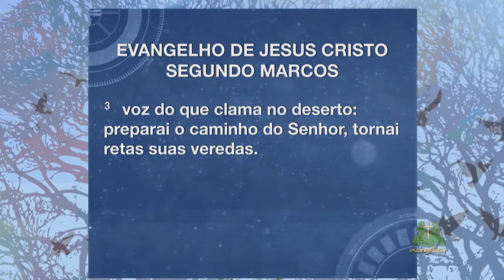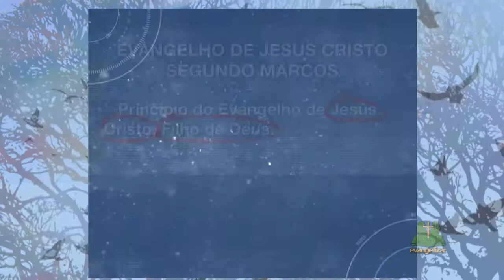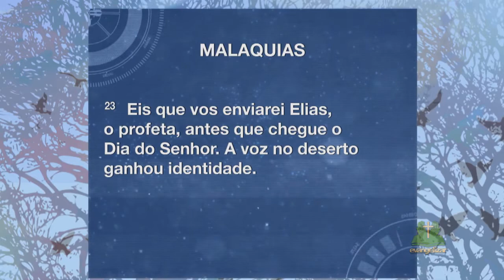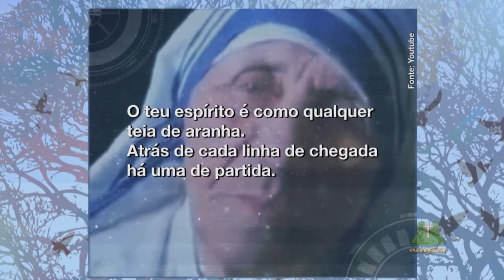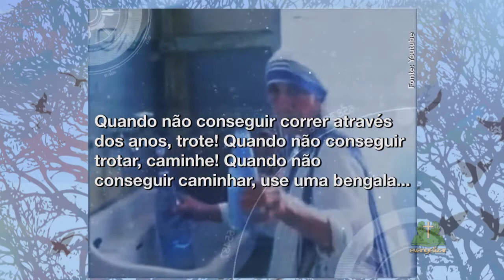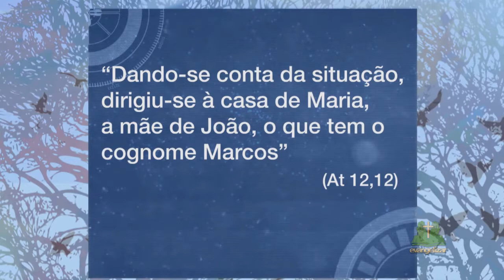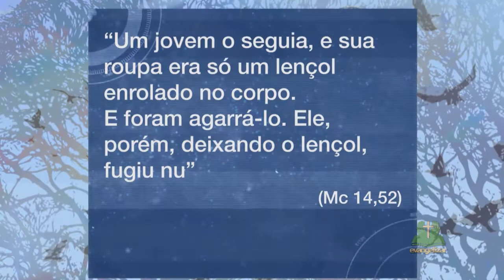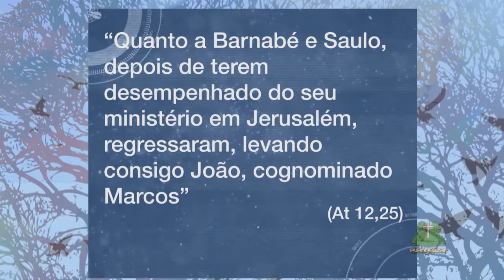JANELA DA BÍBLIA | JOÃO MARCOS, O DESERTOR QUE VIROU EVANGELISTA | 12/09/15 [CC]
Vamos começar a mergulhar no Evangelho de Marcos, estudando o anúncio de Jesus e ministério de João Batista (Mc 1,1-5).
Confira algumas das perguntas que separamos para o programa de hoje!
- Por que João Batista prega no deserto?
- Quem é Marcos, que escreveu o primeiro evangelho sobre Jesus?
- Por que Marcos foge nu na ocasião da prisão de Jesus?